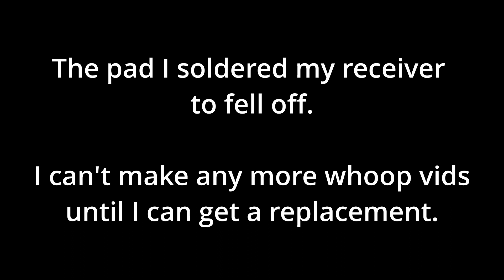Basketball Net dive and Self Powerloop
Ripped up the school!
Self powerloop is at the end if you're impatient

Gear
Spektrum DX6i
BetaFPV VR01
Moblite7 w SRXL2